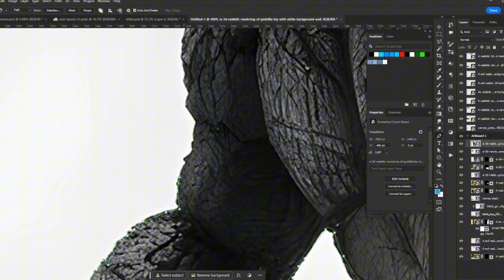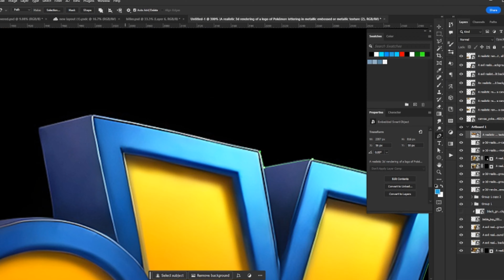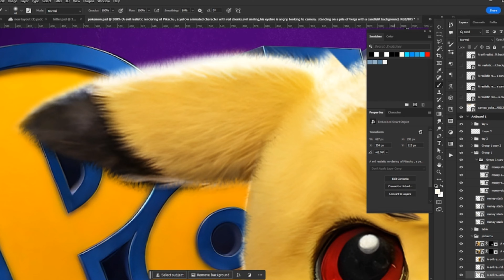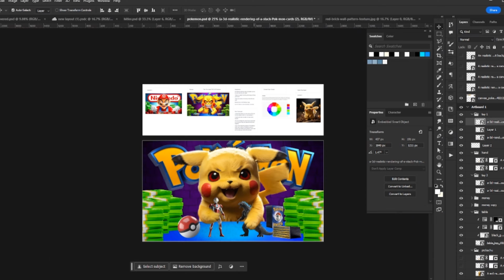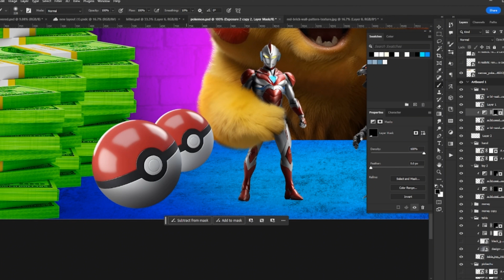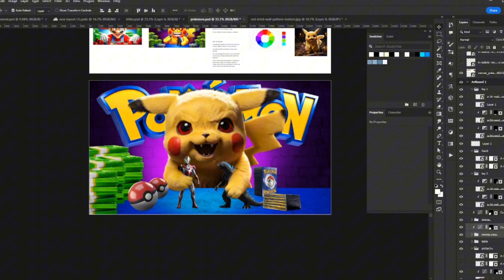How i created realistic pickachu for youtube thumbnail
Check out the video Thumbnailrealistified, where I transform 2D art thumbnails into realistic masterpieces using Photoshop! This time, I'm bringing an evil Pikachu to life.

Chapters:
Intro: (0:00)
 (1:31)
 (2:08)
 (4:00)
Outro: (5:00)